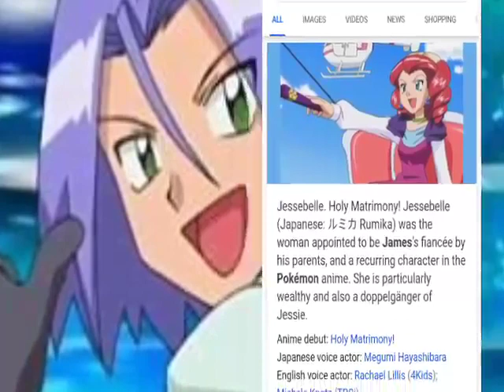POKEMON WHO IS JAMES WIFE NO JASIS EXPLAIN IN HINDI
PIKACHU KA THUNDER SOAK KESE KAM KERTA HAY ??

ANIME DETAIL ZONE YOUR FRIEND SO PLEASE WATCH THIS VIDEO FULLY AND PLEASE ALWAYS SUPPORT ME 🤗🤗

JAI ALLAHA

YOU CAN GET AWESOME VIDEO ON ANIME

GUYZ MY SUBSCRIBERS  ARE MY FRIEND SO PLEASE NOT SAY THANKS, SORRY AND WELCOME 😉

our video If you ENTERTAINED from this video.

__________________________________BISMILLAHA ALLAHA